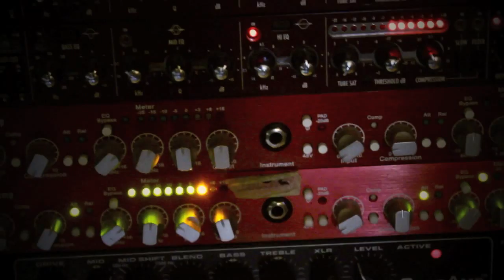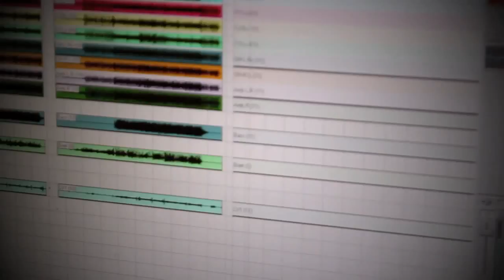Jane @ Frida Park Studio 18.05.14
Basic recordings for coming album "Transformation" @ Anca Graterol's Frida Park Studio / Hannover